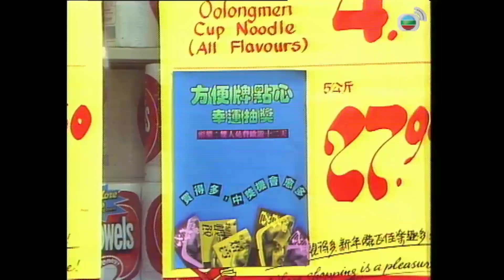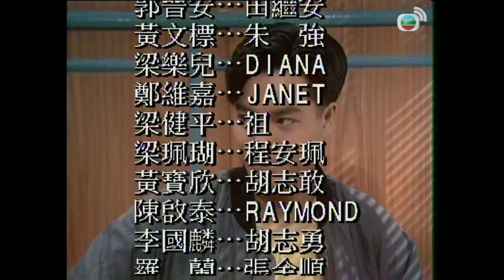TVB 處境喜劇 | 同居三人組 135/150 | 郭晉安(繼安)夢想到外地旅遊 | 郭晉安、李克勤、林穎嫻、梁佩瑚、李國麟、張鳳妮 | 粵語 | 1990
When the Sun Shines《同居三人組》(郭晉安、李克勤、林穎嫻、梁佩瑚、李國麟、張鳳妮 主演): 田繼安(郭晉安飾)本為大澳天之驕子，性格敦厚，自信澎湃，但繼安仍決定出香港發展。繼安發現父親在港另娶妻李秀麗(陳曼娜飾)，初甚感不滿，但後來發覺秀麗爽朗無機心，漸漸接納她。繼安與父發生意見，遂與表哥胡志勇(李國麟飾)同住。志勇當差十年，為人不修邊幅，認為繼安是其剋星，不大喜歡他；相反，志勇妹胡志敢(黃寶欣飾)，性格樂觀，好動如男孩，與繼安十分投契……